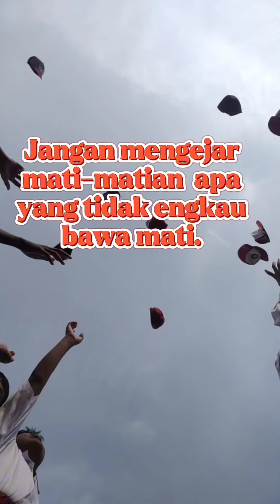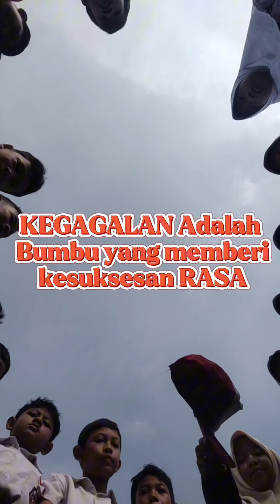MOTIVASI HARI INI